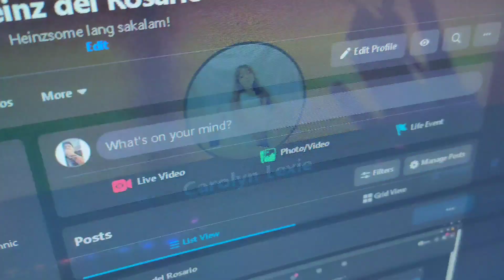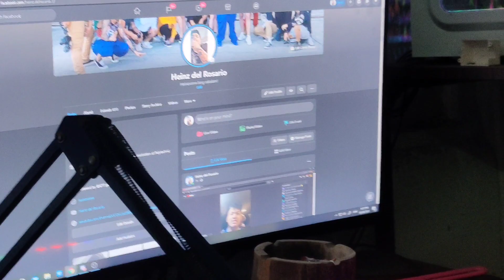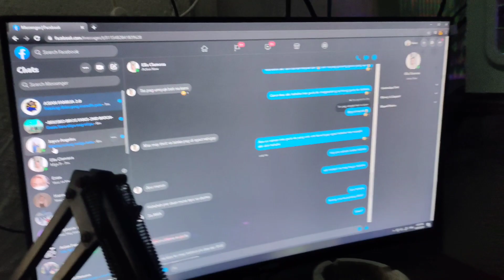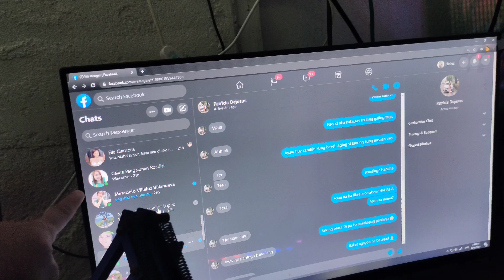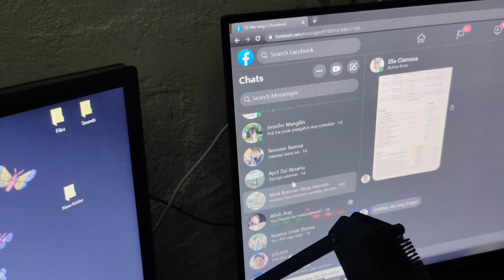NANGGULO KAMI SA KWARTO NI BABIDI ( HEINZ DEL ROSARIO) pinaluhod nya yung kasama nyang babae. 😂😂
LAKAS MO TALAGA SA CHIXS BABIDI.  😂